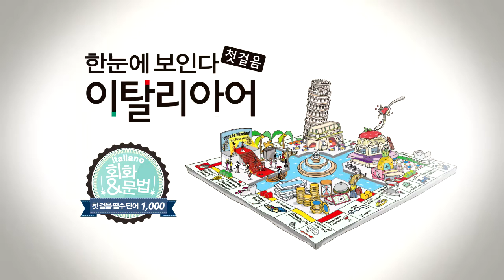한눈에 보인다 - 이탈리아어 첫걸음 | 동사(얻다~앉다) | 따라 말하기